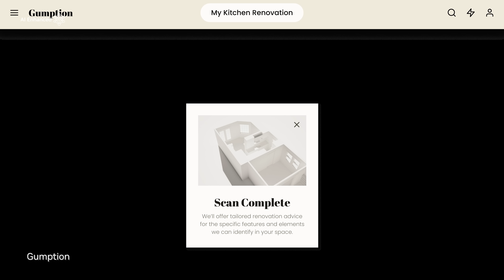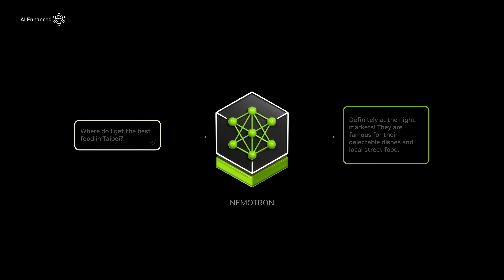Digital Humans Transform Industries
NVIDIA ACE is a suite of digital human technologies, packaged as easy-to-deploy, fully optimized microservices, also known as NVIDIA NIM.

Developers can integrate ACE NIM into their existing frameworks, engines, and digital human experiences. NeMotron LLM and SLMs to understand intent and orchestrate other models. Riva NIM for interactive speech and translation. Audio2Face and Audio2Gesture NIM for facial and body animation.

ACE NIM run on NVIDIA GDN, a global network of NVIDIA-accelerated infrastructure that delivers low-latency digital human processing to over 100 regions. And today, ACE runs on RTX AI PCs.